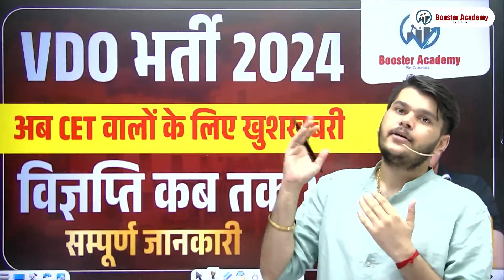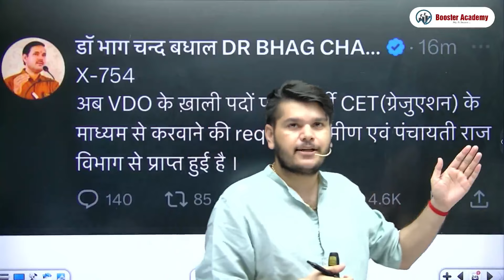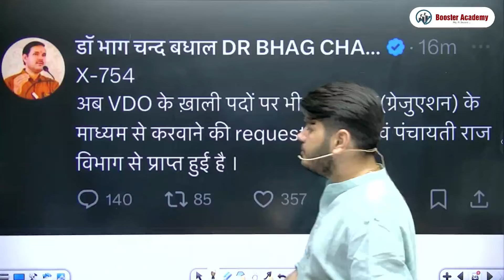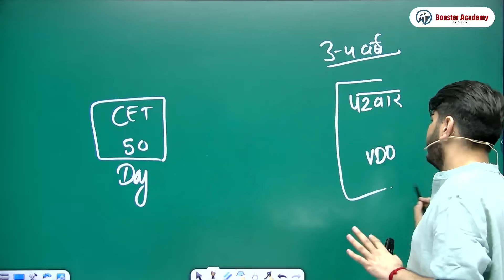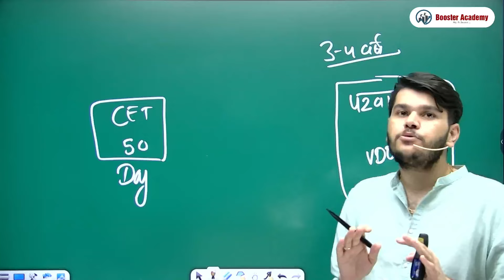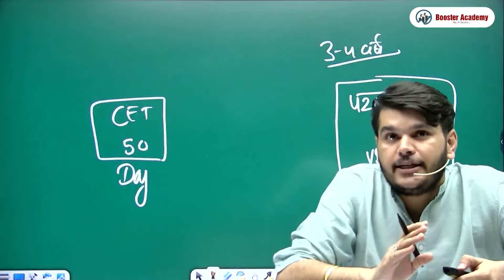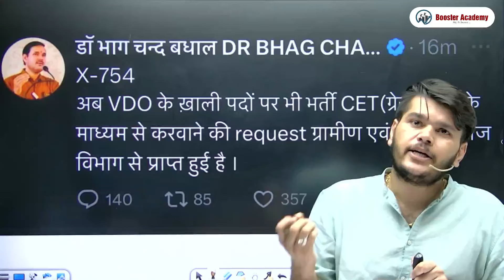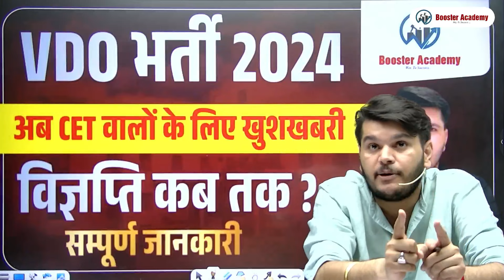VDO 2024 Notification, Form, Exam Date | Rajasthan VDO Syllabus, New Vacancy, Passing Marks 2024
BOOSTER ACADEMY
App Link -
For Admission 👇🏻👇🏻